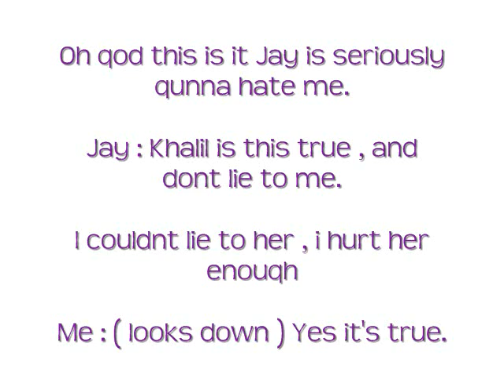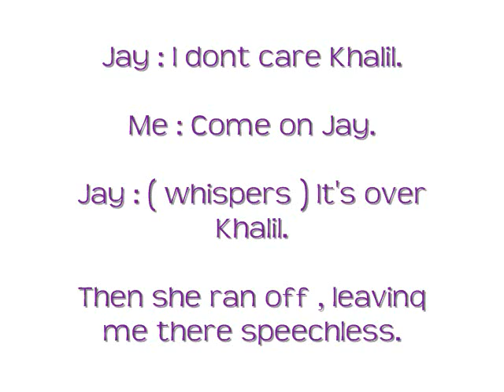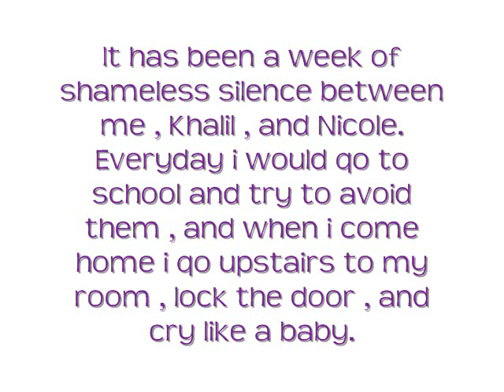I Get Lonely Too : Chapter 12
It maybe short , Bt it has alot of drama.